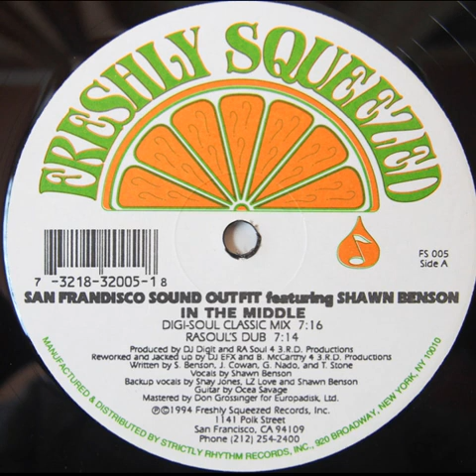San Frandisco Sound Outfit - In The Middle (Rasoul's Dub)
Freshly Squeezed – FS 005 US 1994